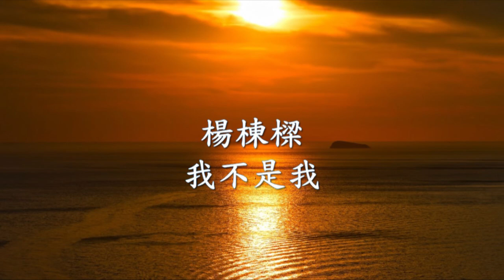楊棟樑 - 我不是我.mp4